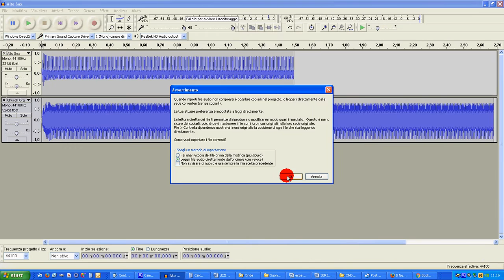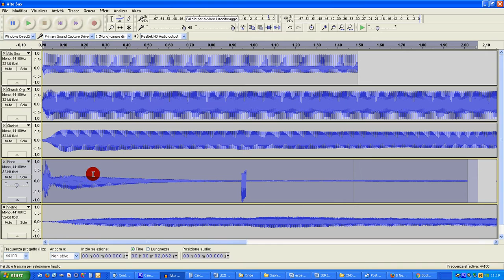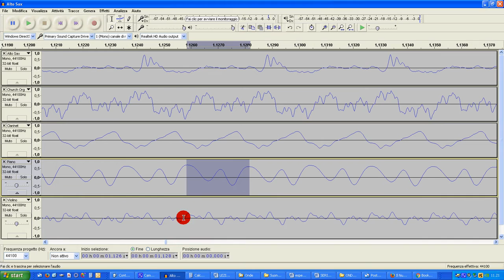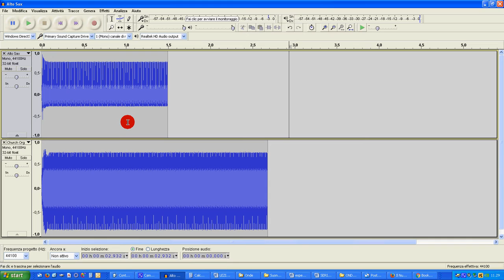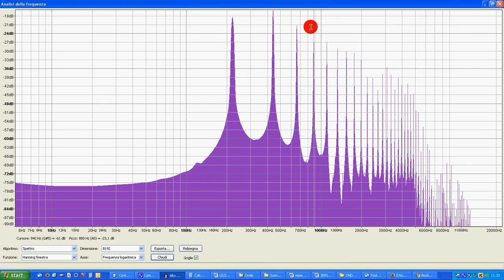24 audacity confronto vari strumenti timbri e spettro